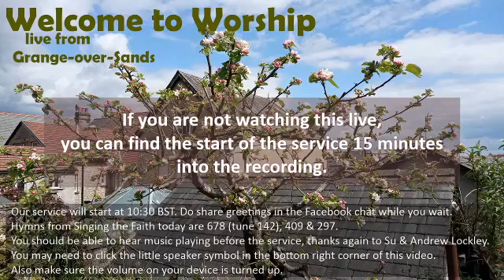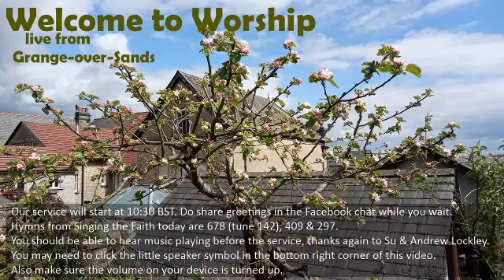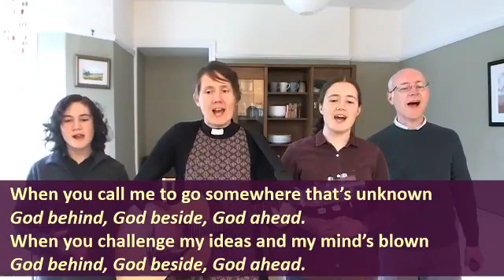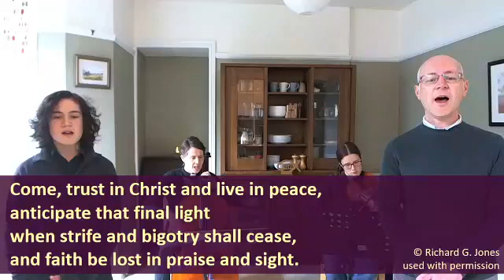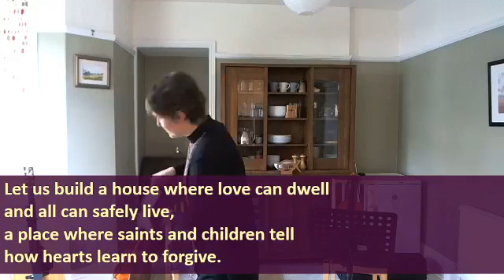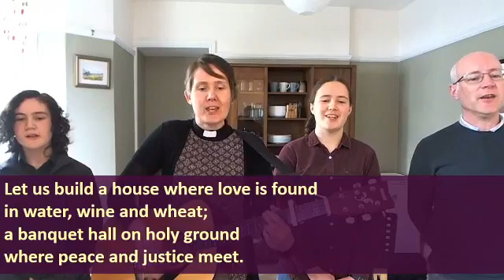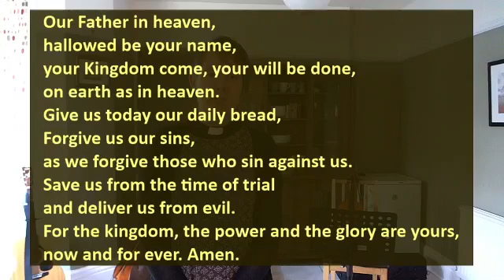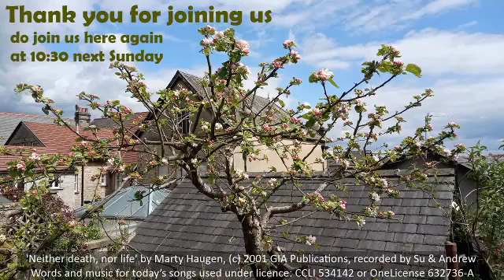Grange Service 020521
Sunday worship for 2nd May 2021 from the Methodist manse in Grange-over-Sands. This week, the vine and the branches and a fruitful eunuch. Originally streamed live on Facebook All are welcome in this place.